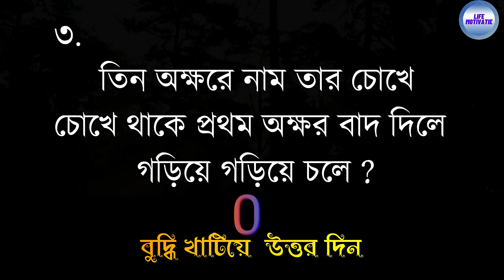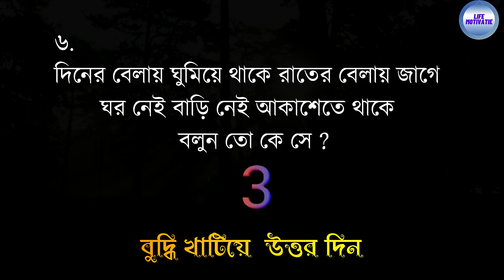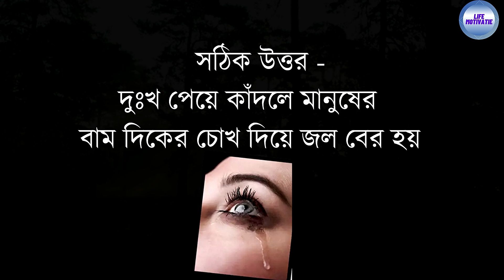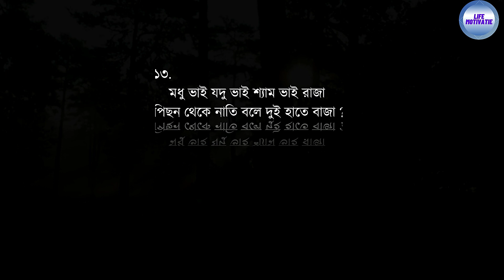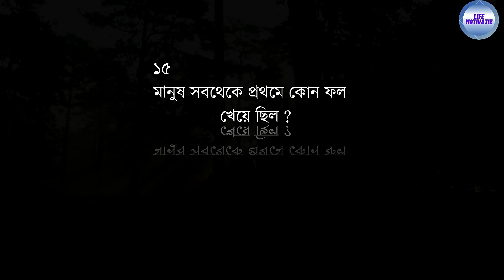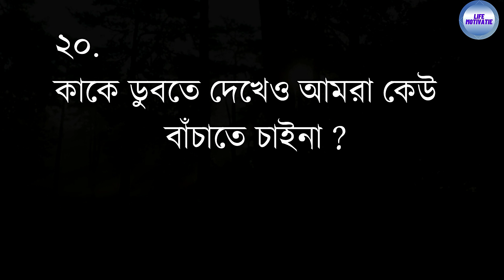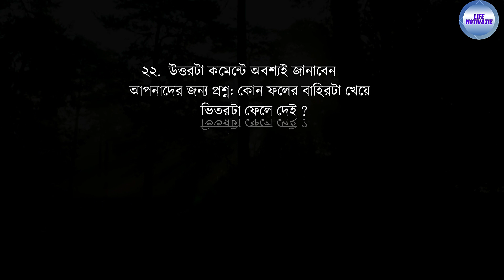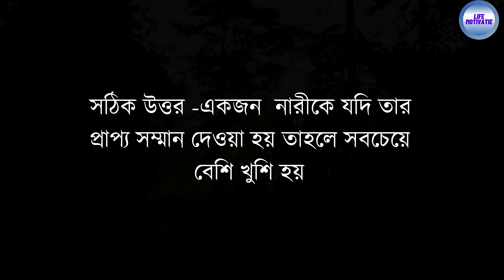Bangla DhaDha |ধাঁধা প্রশ্ন ও উত্তর | গুগলি প্রশ্ন ও উত্তর | Mojar Dhadha| Buddhir khela|P-16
ধাঁধা প্রশ্ন ও উত্তর গুগলি প্রশ্ন ও উত্তর -
সময় কাটানোর জন্য এবং নিজের বুদ্ধি বাড়ানোর জন্য ভিডিওটি দেখুন🙂

এই  ধাঁধার ভিডিওতে যেখানে আপনাকে ১-২৫টি
প্রশ্ন করা হবে 📃📃

তার পর উত্তর জানিয়ে দেওয়া হবে আপনাকে👍

ধাঁধা
বাংলা ধাঁধা
ধাঁধা প্রশ্ন ও উত্তর
বাংলা ধাঁধা প্রশ্ন উত্তর
গুগলি প্রশ্ন ও উত্তর
bangla dhadha
Mojar dhadha
dhadha bangla
dha dha
quiz
dhadha bangla dhadha
buddhir khela
dada
googly
dhadha,pazel
khela
googly
ধাঁধা Point
ধাঁধা- Center
dhadha
Gyaner Jhuli
Bangla dada
Bengali dada
iq test
gk
genious
math
puzle
ridel
notun dhadha
new dhadha
gugly